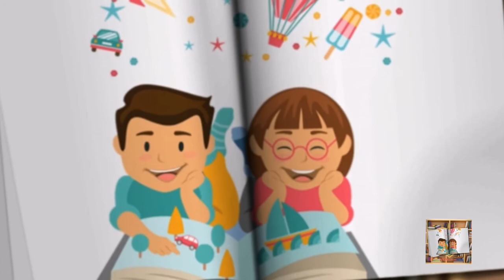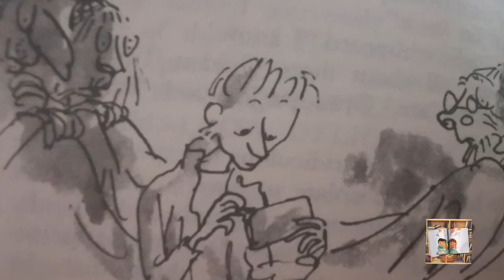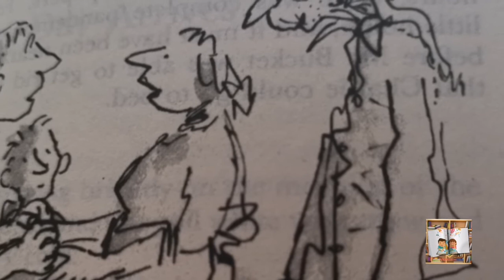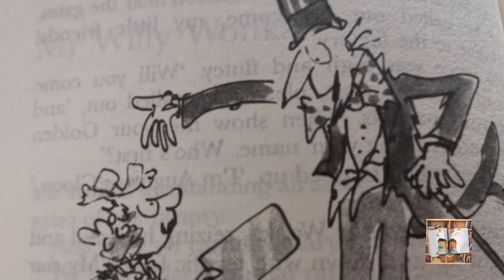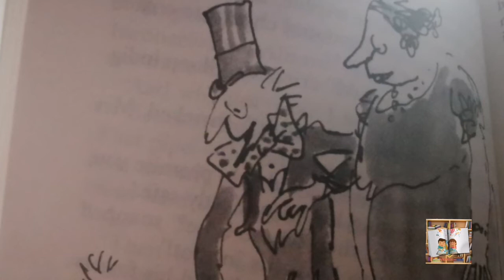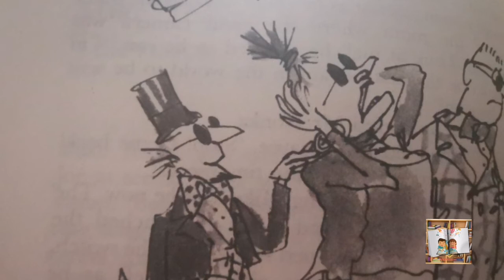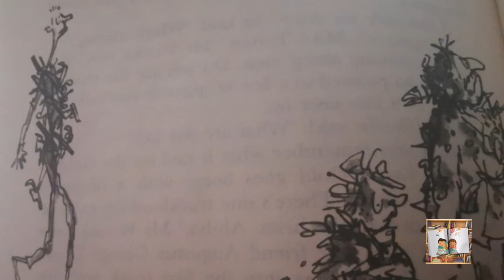Story time for kids|Charlie and the Chocolate factory by roald dahl |Twinklers Tweets |Simple story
The famous Roald Dahl story - Charlie and the Chocolate factory in Simple English...